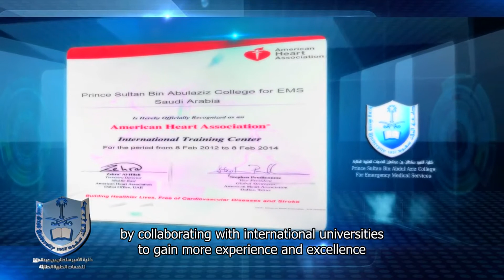English Subtitle - Prince Sultan College for EMS - Life Support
Introduction of Prince Sultan College for EMS - Life Support Dept. with English Subtitle 2014